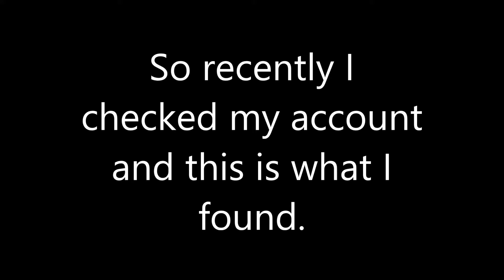1,000 SUB SPECIAL! W/Unused Footage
YES THE BIG 1K! Woot. ok maybe it's not that special, but it is a big milestone for me. Reaching 1000 subs to me is like being a YT channel that just reached 1 million.

Also the music is not mine , it is owned by Nintendo.